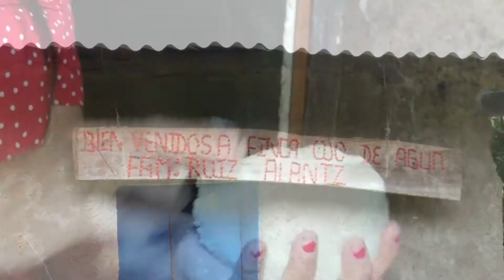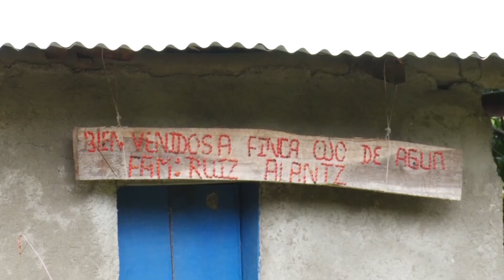Pequeños negocios impulso a economías locales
Enatrel entrgó bonos tecnológicos a pequeños negocios que surgieron luego de la llegada de la electricidad a la comunidad, tal es el caso de este emprendedor de la madera que habita en El Plan Palacagüina